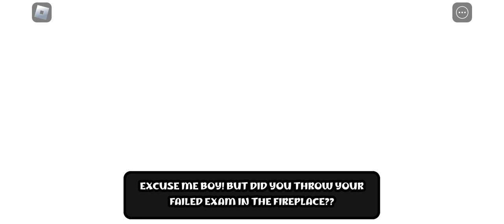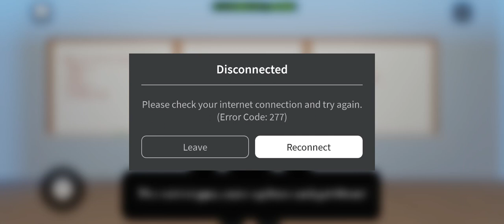oops, i failed my math test all endings